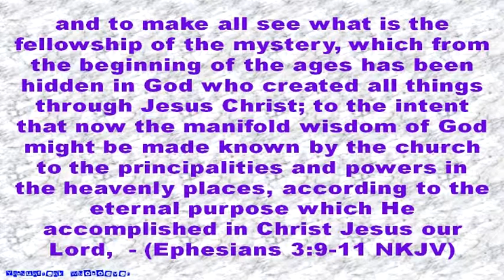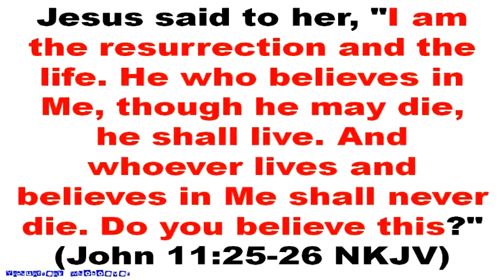Lie Dies in Truth Revolution (is that evolution? ;-)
Evolution died today due to injuries sustained when it fell from the great heights it had attained through treachery deceit and brainwashing and being force fed on the unwary and unsuspecting populace of the planet which happened when the Truth revealed that there was nothing but lies that lie behind the fallacy and therefore that there was really nothing supporting it at all, the shock of this discovery caused Evolution to lose faith in itself and all the hot air that had propped it up for years at which time it came tumbling down where the lies still lie to die.